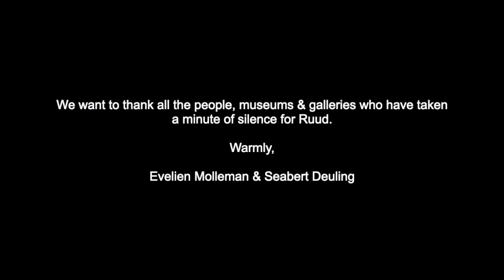"Silent Light" ( 17/7/2019 ) @ Studio 2M Filmtechniek Amsterdam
"Silent Light" was an international tribute for the recently deceased 16mm film technician Ruud Molleman. († 07/07/2019)

We want to thank all the people, museums & galleries who have taken a minute of silence for Ruud.

Warmly,

Evelien Molleman & Seabert Deuling